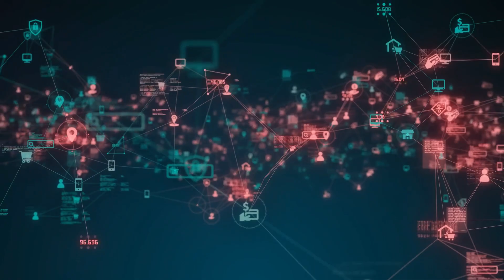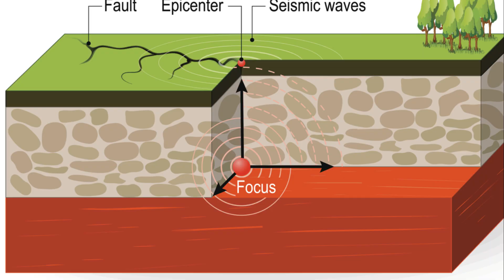Taiwan Earthquake: How an Earthquake Impacts the Semiconductor Market (April-3-24)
Learn about the significant impact of the Taiwan Earthquake on the Semiconductor Market in this insightful video. Discover how this natural disaster can disrupt the supply chain and affect the global electronics industry. Stay informed on the latest developments and understand the implications of such events on technology and economy. Watch now to stay ahead in the semiconductor market.